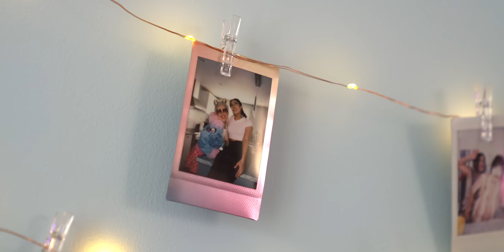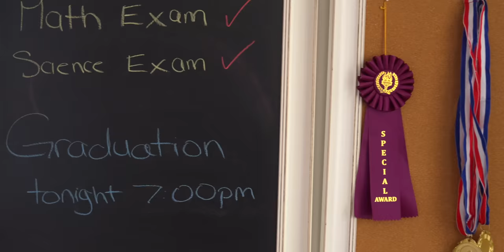LAST DAY Of HIGH SCHOOL EVER! *Students Say Emotional Goodbye*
Senior Year is over. We start after prom is ends disaterously, the students begin their celebration at the end of high school is very near. That last day oh high school begins with students signing yearbooks and saying their final goodbyes. Some high school students are travelling across the country to attend the school of their dreams. While some students are not ready to say goodbye to their hometown and the relationships they have built. High school marks an end of an era. You grow as a person and you find yourself in these years. Some of us may not be ready to let go but that doesn't change the inevitable. The end of high school is ceremoniously celebrated with Graduation. This final walk across the stage encompasses all the triumphs and defeats you have experienced in high school however, shaking the principles hand and receiving an applause from your peers, teachers and family solidifies that you made it to the end of this journey successfully.

We wouldn't have been able to this without you. We are excited too continue sharing our stories with you in our next chapter. Hope you are excited for Beverly Valley SUMMER!